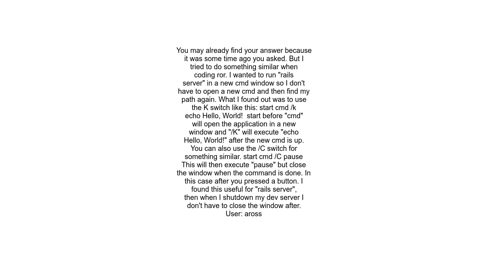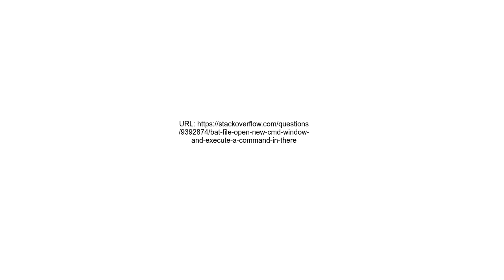BAT file Open new cmd window and execute a command in there